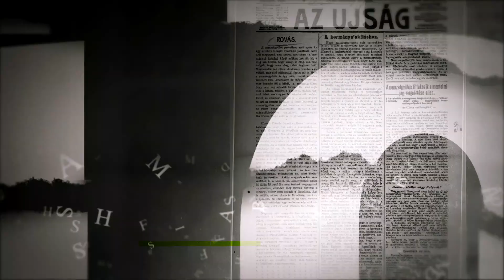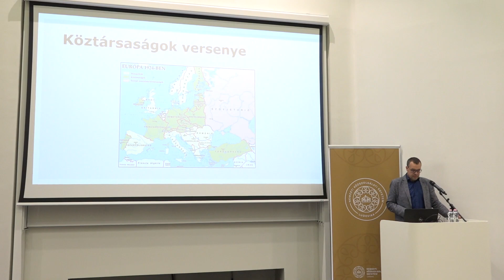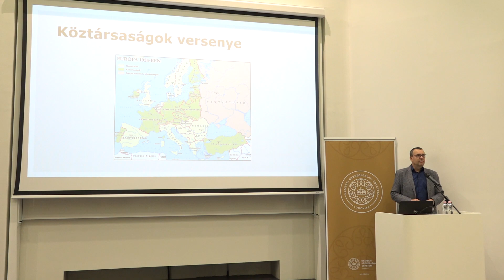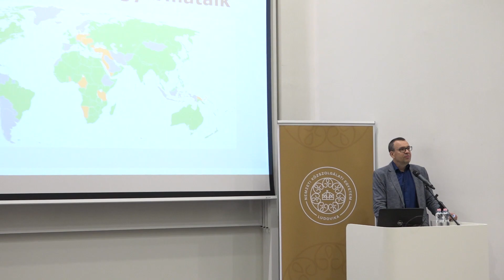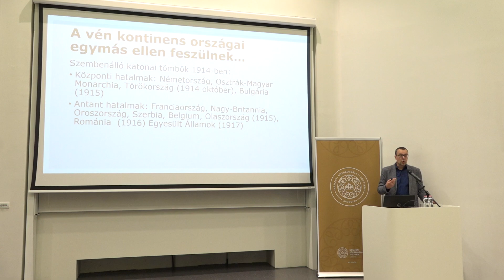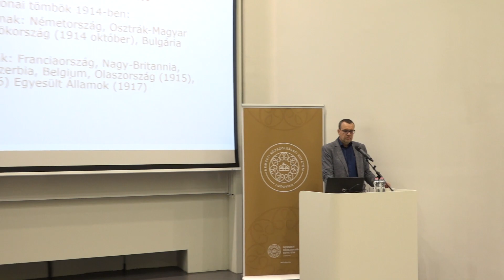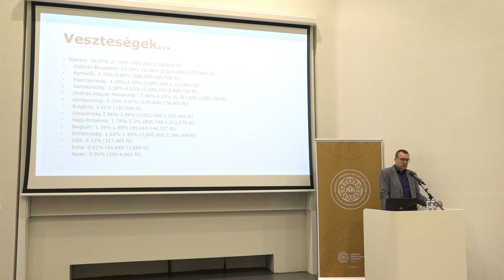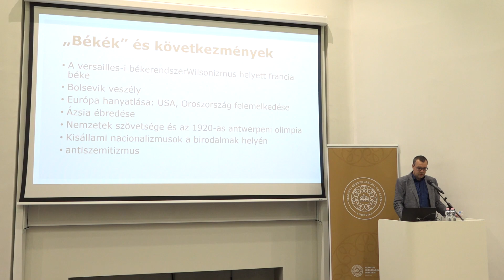Ludovika Szabadegyetem - Hatos Pál - Európa a Nagy háború előtt és után